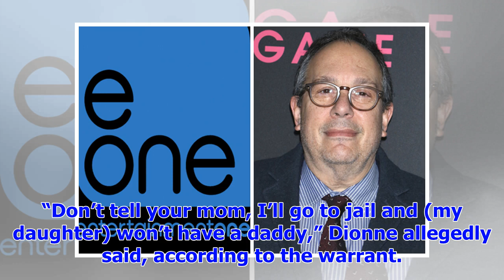[Breaking News]Former HGTV host Christopher Dionne charged with sexually assaulting 10-year-old girl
Christopher Dionne, who has starred in several home improvement shows, was arrested Monday for sexua...